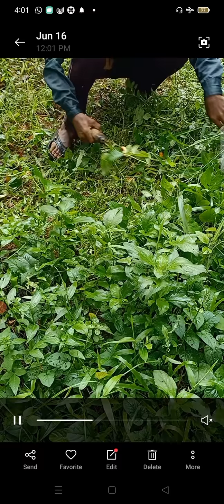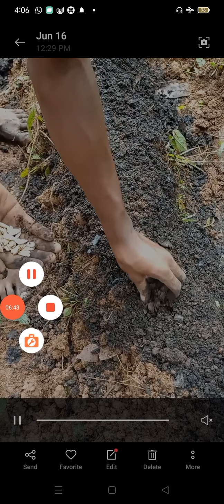ಸೋರೆಕಾಯಿಯಾ ಆರೋಗ್ಯಕರ ಗುಟ್ಟು //ಬೀಜ ಬಿತ್ತನೆ ಮತ್ತು ಉಪಯೋಗ (Bottle gourd uses )